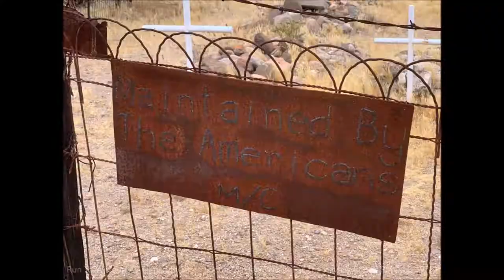142 Mile SXS Fun Run To Wikieup AZ From Lake Havasu AZ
142 Mile SXS Fun Run To Wikieup AZ From Lake Havasu AZ With The Havasu Rough Riders 5/19/19